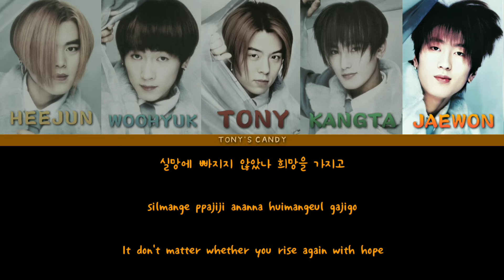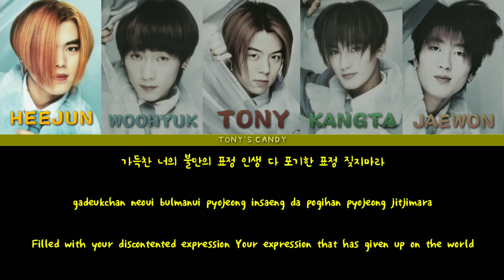H.O.T. (에이치오티) - Boys, Be a Legend! (소년이여! 신화가 되어라) Color-coded lyrics [HAN/ROM/ENG]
Feel free to dm me or comment for any requests or re-uploads.